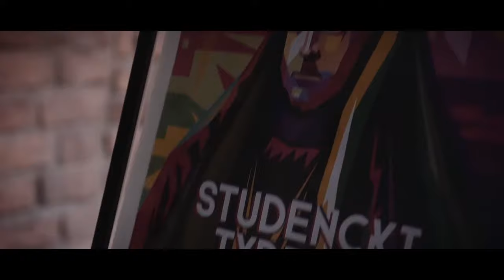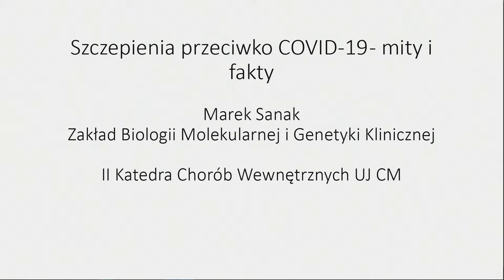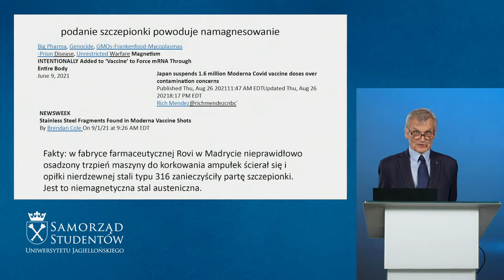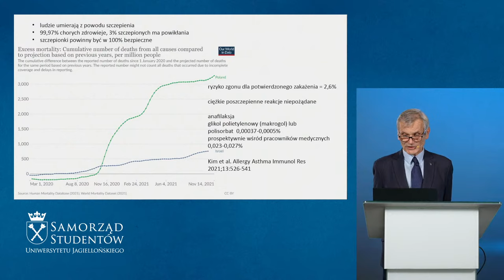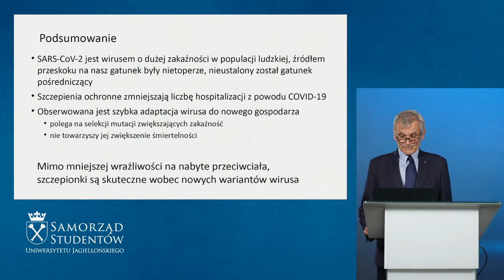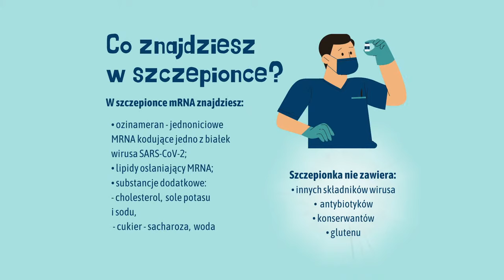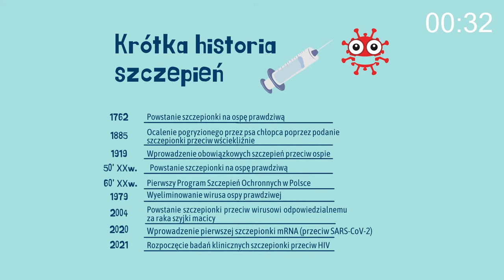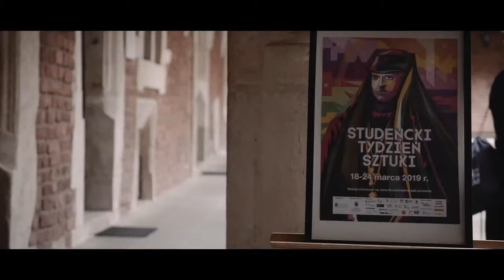Zaszczepmy świadomość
Samorząd Studentów Uniwersytetu Jagiellońskiego zaprasza na live "Zaszczepmy świadomość". Spotkanie ma na celu szerzenie świadomości o szczepieniach wśród studentów i studentek - oprócz wysłuchania prelegentów, będziecie mogli zadawać im pytania poprzez chat. Transmisja ma charakter popularnonaukowy.

Prelegenci:
- prof. dr hab. Marek Sanak - genetyk i biolog molekularny, UJ CM,
- Monika Harpula - Kanclerz UJ, odpowiedzialna za przeciwdziałanie rozprzestrzenianiu się COVID 19 na UJ,
- dr Tomasz Sroka - prawnik, Zakład Bioetyki i Prawa Medycznego UJ
- prof. dr hab. Janusz Marcinkiewicz - immunolog, Katedra Immunologii, UJ CM
Panel dyskusyjny prowadzi Anna Rudzińska.

0:00 Start transmisji
14:45 Początek wydarzenia
15:18 Przewodnicząca Samorządu Studentów UJ Katarzyna Jedlińska
15:57 JM Rektor Uniwersytetu Jagiellońskiego prof. Jacek Popiel
19:18 Wykład: Kanclerz UJ Monika Harpula
25:09 Wykład: dr Tomasz Sroka
46:56 Wykład: prof. Marek Sanak
1:11:00 Przerwa
1:26:05 Panel dyskusyjny
1:59:50 Przerwa
2:07:18 Pytania publiczności
2:52:06 Podsumowanie